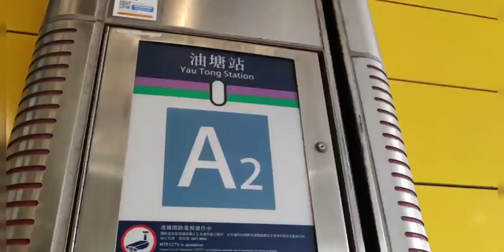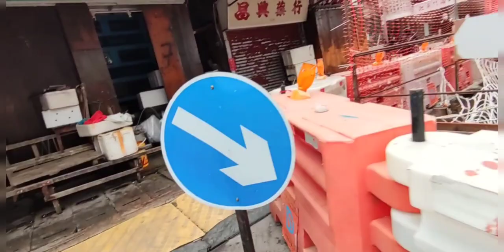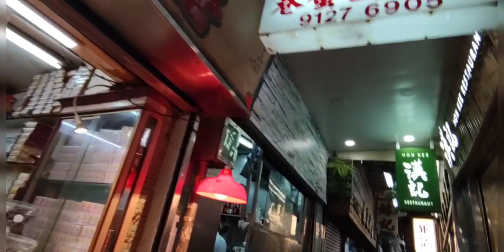LEI YUE MUN SEAFOOD'S VILLAGE | YAU TONG, HONG KONG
LIFE EXPERIENCE HERE IN HONGKONG.